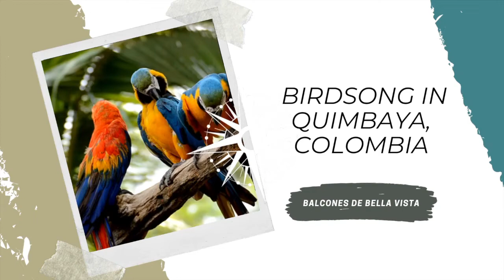Incredible Morning Birdsong in Quimbaya, Colombia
Learn more about the sound of the birds of Quindio - particularly near a unique finca hotel called Balcones de Bella Vista, which is only 5 - 10 minutes outside of the pueblo of Quimbaya. Experience the magic of the morning in the Colombian Coffee Axis, in one of our new favorite places!

And, discover the long term viability of this region via our VIP Lifestyle Tours